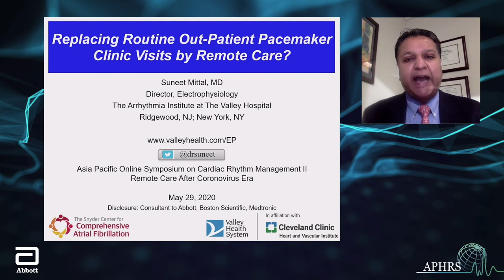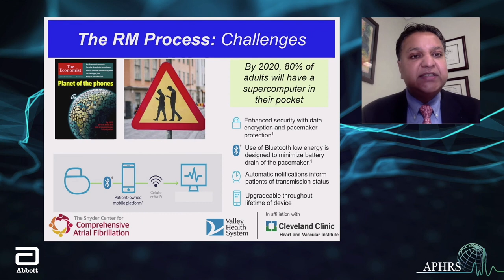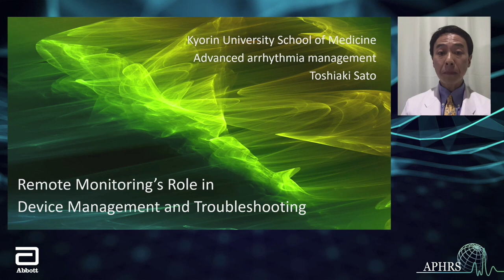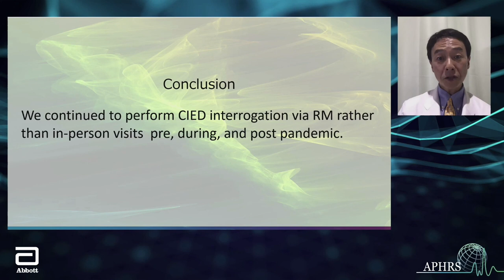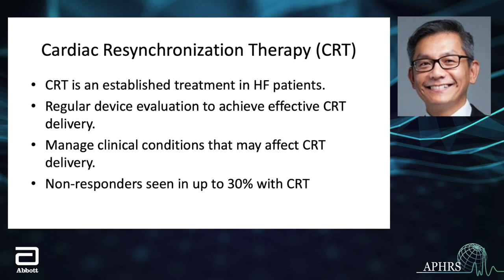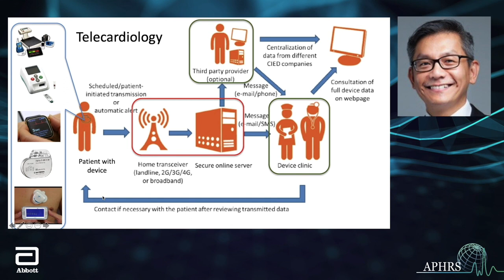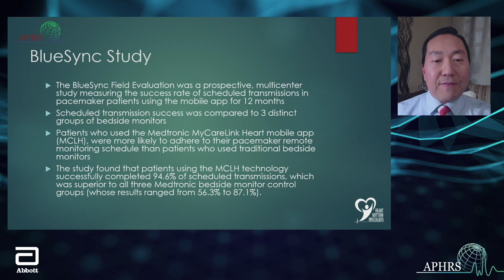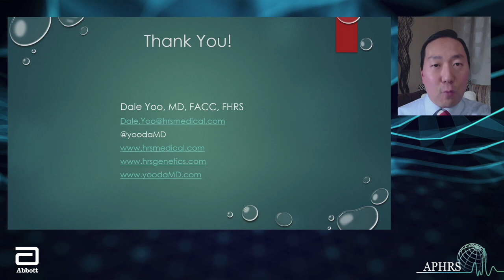Current and Future Considerations for Remote Care of CIED Patients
With the ongoing Coronavirus (COVID-19) pandemic and the global efforts to reduce the spread of infection, demand for telehealth services is increasing. Individuals with pre-existing conditions such as cardiovascular disease are at increased risk of severe infection, making it particularly important to establish protocols for safely managing their health. While the global adoption of remote monitoring for CIED patients has continued to increase along with growing evidence of its benefits, the importance of this technology has become even more apparent during the pandemic – a trend that will likely last beyond this period.

This webinar is part of the APHRS Cardiac Device Therapy Webinar Series and is supported by Abbott.